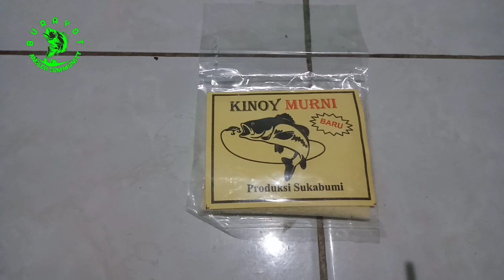cara membuat UMPAN IKAN NILA ampuh di segala cuaca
umpan ikan nila babon murah cocok di segala cuaca dan cocok juga di kolam harian lomba dan alam liar

bahan-bahan untuk 1 resep

ikan rebon 1 ons
kue keju klik 1 bungkus
kinoy murni/pengeras 1 bungkus
pelet Sinta ikan 2 sdm